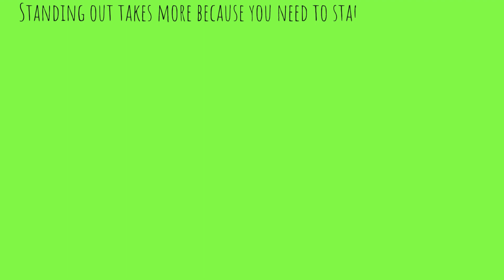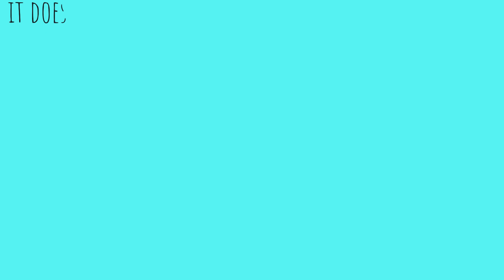The Absurdity Of Impressing Others...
The importance of impressing others can vary from person to person and depends on individual values, goals, and circumstances. While seeking validation and recognition from others is a natural human desire, it's essential to maintain a healthy balance and perspective. Here are a few points to consider:

Authenticity and self-worth: Placing too much emphasis on impressing others can lead to a disconnect from your authentic self. It's crucial to value your own worth and find fulfillment from within, rather than relying solely on external validation.

Motivation and fulfillment: Consider your motivations for wanting to impress others. Are you seeking approval for the right reasons, such as personal growth, contribution, or making a positive impact? Striving for genuine accomplishments aligned with your values can bring fulfillment, but seeking validation for superficial reasons may not lead to long-term satisfaction.

Individuality and uniqueness: Each person has their own unique talents, strengths, and perspectives. Trying to fit into someone else's expectations or constantly seeking approval can limit your ability to express your true self. Embracing your individuality and celebrating your uniqueness can lead to greater self-acceptance and personal fulfillment.

Relationships and connections: While it's natural to care about what others think to some extent, focusing excessively on impressing others can hinder genuine connections. Building authentic relationships based on mutual respect and understanding often requires openness and vulnerability, which may not be possible if you are constantly preoccupied with impressing others.

Personal growth and self-improvement: Striving to improve yourself and grow as an individual is a valuable pursuit. However, it is important to examine whether your personal growth goals are primarily driven by the need to impress others or by your own desire for self-improvement. Aligning your growth journey with your own values and aspirations can lead to a more fulfilling and authentic path.

Ultimately, finding a balance between considering the opinions of others and staying true to yourself is key. It's important to prioritize your own well-being, happiness, and personal growth while maintaining genuine connections with those who appreciate and support you for who you are.